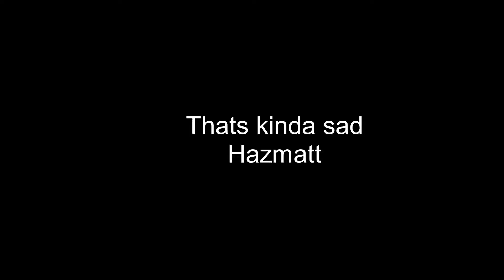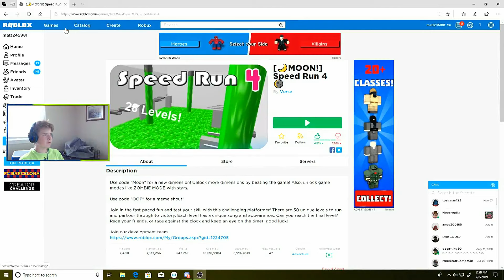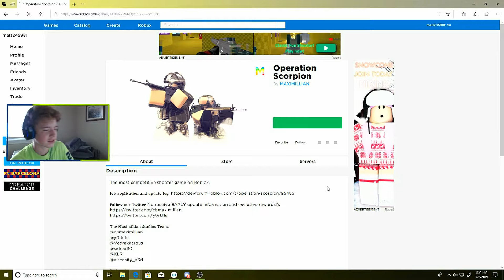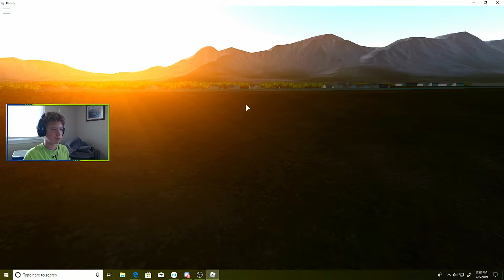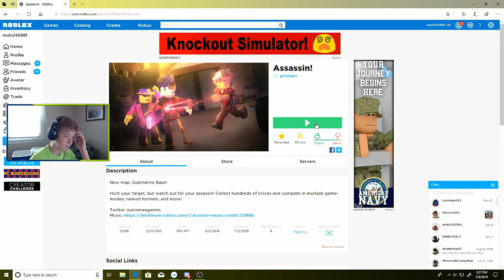Roblox #2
Just Hazmatt playing some random roblox games.